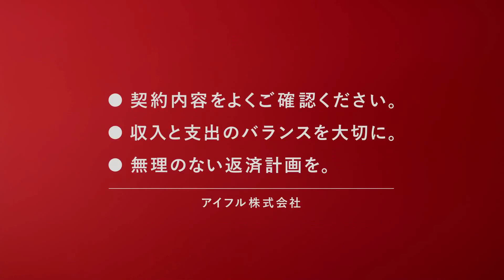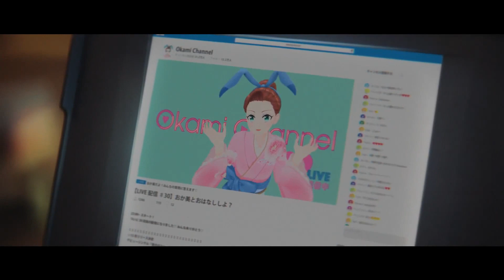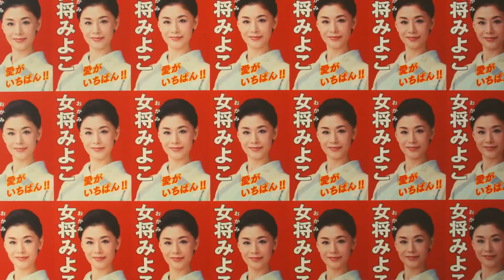アイフル 女将さんシリーズCM まとめ Japanese funny commercials. Japanese company "Aiful"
大地真央さん、今野浩喜さんが出演するアイフルのCMまとめです。

0:00 ティザーはじまるえ篇
0:30 試食篇
1:00 庭掃除篇
1:30 結婚式篇
2:00 本当の愛篇
2:30 車掌篇
3:00 写真撮影会篇
3:30 映画館篇
4:00 動画SNS篇
4:31 デリバリー女将篇
5:01 アーティスティック・スイミングの美女篇
5:31 ＣＧ女将篇
6:01 愛のポエム篇
7:01 ポスター篇
7:31 ビューティフルファイター篇

ちなみに…
アイフルの社名の由来は5つの英単語の頭文字をつなげたものだそうです。由来となった言葉はAffection（愛情）、Improvement（努力）、Faithfulness（信頼）、Unity（結束）、Liveliness（活気）の5つです。